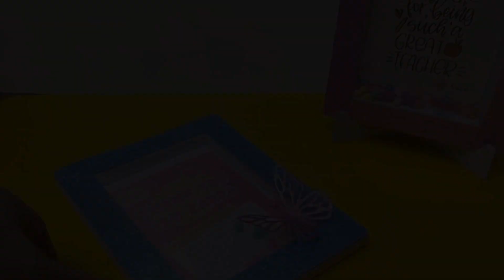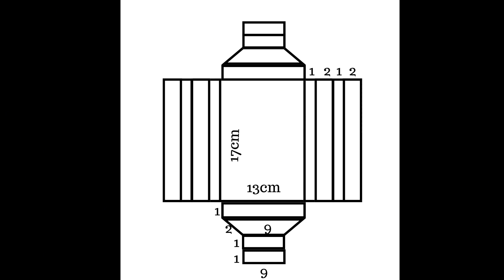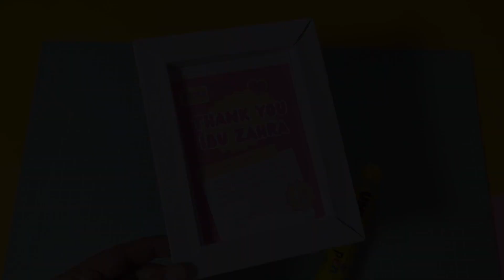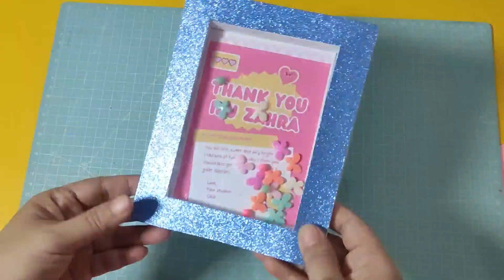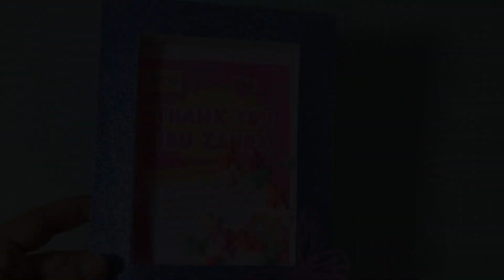Tutorial Membuat figura kardus, kenang-kenangan untuk ibu/ bapak guru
DIY FRAME TANDA KASIH UNTUK GURU
Morning semua..
Ga terasa bentar lagi kenaikan kelas, ambil raport dan perpisahan sama wali kelas yang sekarang, dan biasanya sebagai wali murid pengen aja kasih gift atau kenang kenangan sebagai tada terima kasih buat bapak dan ibu guru.
Gift biasanya akan lebih spesial kalau kita bikin sendiri 😘, nah ini ada ide yang mudah banget untuk gift ke bapak / ibu guru yang bisa kita buat dirumah.
Frame dari kardus/ karton, simak videonya untuk ukuran dan tutorial pembuatannya. .
Untuk lem saya menggunakan UHU TWIST AND GLUE, juga UHU GLUE PEN, selain mudah didapat di toko buku, supermarket, market place dan lain lain, UHU juga mudah diaplikasikan ke berbagai media, kardus, flanel, mika dll, jadi buat yang suka bikin prakarya ini salah satu rekomendasi lem untuk kalian pakai.
Selamat mencoba.